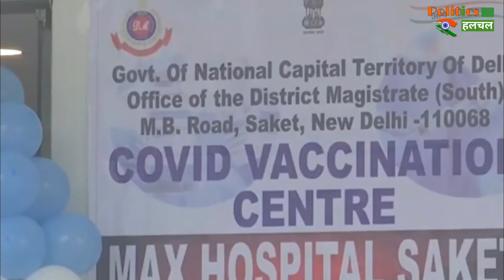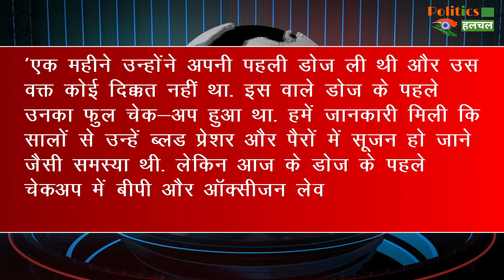महाराष्ट्र में Corona Vaccine की दूसरी डोज लेने के कुछ मिनट बाद हुईं शख्स की मौत !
Coronavirus Vaccine : Maharashtra Man Dies Shortly After 2nd Vaccine Dose, "Cause Not Known" | Corona Vaccine Latest News & Updates

EDITOR ► Manjeet